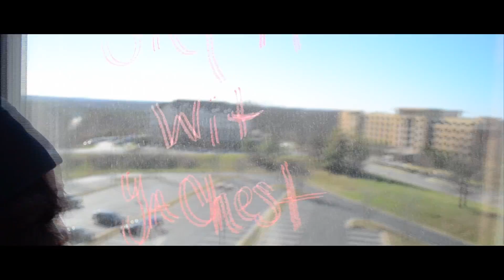KD Barz - Say It Wit Ya Chest (Official Visual)[ Baltimore Rapper]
First Single Off Upcoming MixTape entitled "Real Rap Music". From the Member of 135 Records of Baltimore.